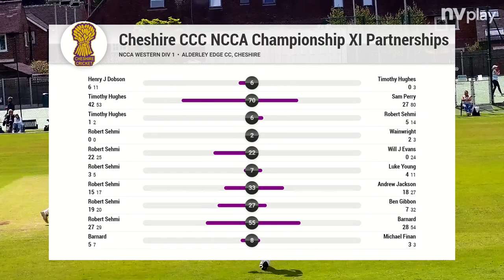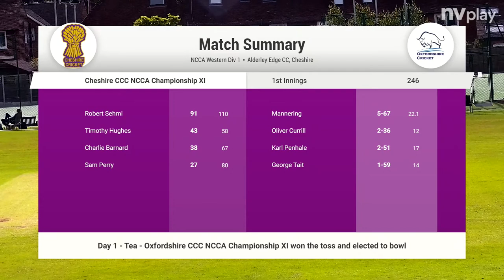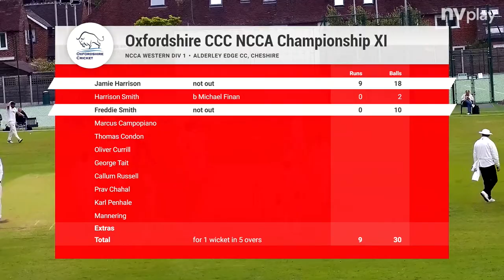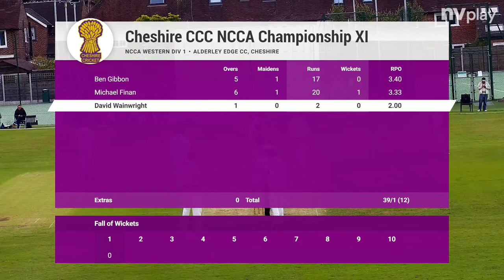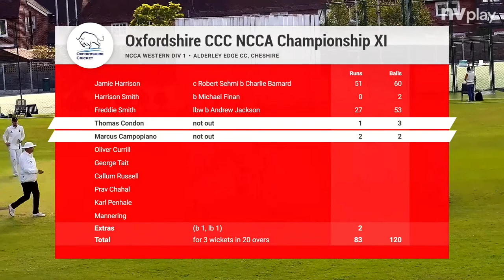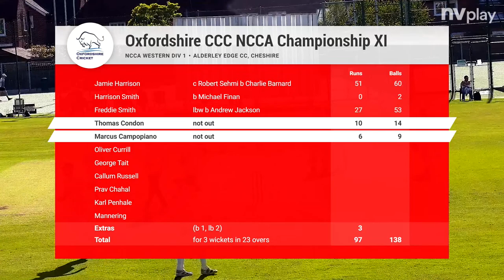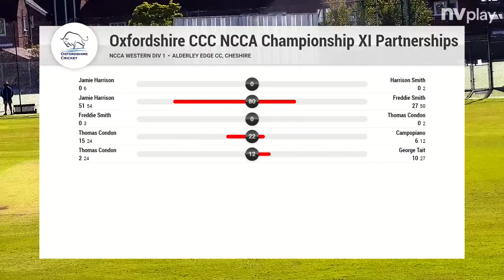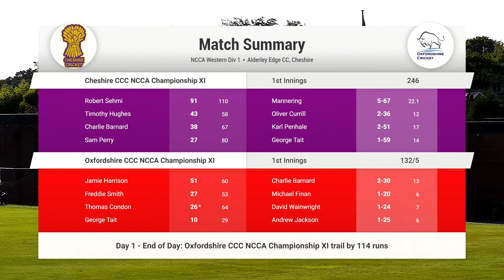Cheshire County Cricket Club Live Stream